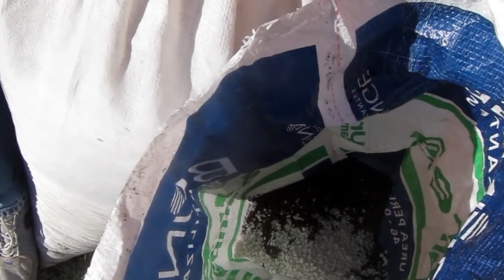🚜Cómo Cultivar Papas en Casa: Guía Completa para una Cosecha Abundante en Sacos🥔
🥔🌱 "Cultivo de Papas en Sacos: ¡Convierte tu Espacio en un Huerto! 🌿👨‍🌾"

¡Bienvenidos a nuestro emocionante viaje al mundo del cultivo de papas en sacos! Si alguna vez has soñado con tener tu propio huerto en casa y disfrutar de papas frescas cultivadas por ti mismo, ¡este video es para ti! 🏡🌻

📖 Descripción del Video:
En este tutorial completo, te guiaremos paso a paso a través del proceso de cultivar papas en sacos de una manera sencilla y efectiva. Desde la selección de los sacos hasta la cosecha de tus propias papas, te proporcionaremos todos los consejos y trucos necesarios para lograr una cosecha abundante y deliciosa. 🚜🥔

Encontrarás información valiosa sobre el tipo de sacos que debes usar, la elección del sustrato perfecto y la preparación de las papas para la siembra. Te enseñaremos cómo regar adecuadamente tus plantas para mantenerlas saludables y cómo evitar problemas comunes en el cultivo de papas. 💧🌞

👨‍🌾 Beneficios de Cultivar en Sacos:

✔️ Cultiva papas incluso en espacios reducidos.
✔️ Controla la calidad del sustrato para un crecimiento óptimo.
✔️ Logra una mayor cosecha por área en comparación con el cultivo en suelo.
✔️ Reduce problemas de plagas y enfermedades al elevar las papas.
✔️ Disfruta de papas frescas y deliciosas directamente de tu hogar.
A medida que las plantas crecen y florecen, aprenderás a realizar el proceso de "hilling" para estimular el crecimiento de nuevos tubérculos y garantizar una cosecha abundante. Además, te ofreceremos consejos sobre cuándo es el momento adecuado para la cosecha y cómo almacenar tus papas para un uso posterior. 🌾🥔

Este video es perfecto tanto para principiantes como para entusiastas de la jardinería. Incluso si no tienes experiencia previa en el cultivo de papas, ¡te sorprenderá lo fácil y gratificante que puede ser! 🌟

✨ Sé el protagonista de tu propia aventura agrícola y disfruta de papas frescas y deliciosas directamente de tu hogar. ¡No hay nada como el sabor de lo cosechado por ti mismo! 🍽️👩‍🌾

Si este video te resulta útil o inspirador, no dudes en darle un "Me gusta" y compartirlo con tus amigos que también pueden estar interesados en el cultivo de papas en sacos. 🌼📺
Continuando con nuestra apasionante guía de cultivo de papas en sacos, queremos asegurarnos de que tengas todos los conocimientos necesarios para llevar a cabo este proyecto con éxito. A medida que sigues este tutorial, te beneficiarás de:

🌱 Cultivo Controlado: La belleza de cultivar papas en sacos radica en el control que tienes sobre el sustrato. Con esta técnica, puedes garantizar que tus papas crezcan en un ambiente de sustrato perfectamente equilibrado, lo que es especialmente beneficioso si tu suelo local es pobre o está contaminado. Esto significa que tus papas estarán libres de toxinas y obtendrán los nutrientes que necesitan para crecer de manera saludable. 🌾🌱

📈 Mayor Cosecha por Área: Uno de los mayores beneficios de esta técnica es la densidad de cultivo que puedes lograr. Al apilar sacos y permitir que las plantas crezcan verticalmente, puedes obtener una cosecha mucho más grande en el mismo espacio que ocuparía un cultivo tradicional en suelo. Más papas en menos espacio, ¡una forma eficiente de aprovechar tu jardín o terraza! 🌿🌼

🦠 Menos Problemas de Plagas y Enfermedades: Al elevar las papas fuera del suelo, estás disminuyendo la probabilidad de que las plagas y enfermedades del suelo afecten a tus plantas. Esto significa que tus papas están mejor protegidas y tienen menos probabilidades de sufrir daños por insectos, hongos u otras amenazas comunes. ¡Una cosecha más saludable y resistente! 🌱🦋

🚜 Manos a la Obra: Si estás listo para sumergirte en el mundo de la jardinería y el cultivo de alimentos, este es el momento perfecto para comenzar. Aprender a cultivar tus propias papas es una experiencia gratificante y educativa que puede ser disfrutada por todas las edades. La satisfacción de cosechar tus propias papas es incomparable y te conectará con la naturaleza de una manera única. ¡La jardinería es terapéutica y deliciosa! 🌱🙌

No importa si eres un principiante absoluto o un experto en jardinería, este video está diseñado para inspirarte y proporcionarte la información necesaria para tener éxito en el cultivo de papas en sacos. La jardinería es una actividad que te conecta con la tierra y te permite disfrutar de productos frescos y sabrosos directamente desde tu jardín. 🍴🌞

✨ Hazlo Tú Mismo: No hay nada como el sabor de las papas cosechadas por ti mismo. La sensación de comer alimentos que has cultivado con tus propias manos es incomparable. ¡Conviértete en el protagonista de tu propia aventura agrícola y disfruta de la cosecha de papas en sacos en casa! 👨‍🌾🥔